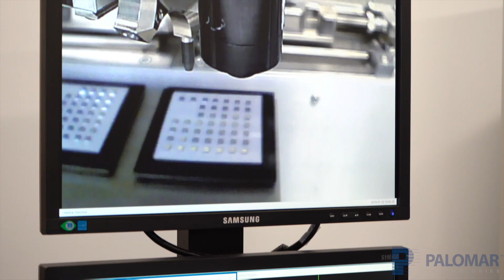Palomar Technologies 6532HP Die Bonder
Developed for the demanding needs for the optoelectronics market, the 6532HP exceeds industry standards for placement accuracy and production speed. 1.5 micron high precision placement accuracy and speeds up to 1200 UPH means maximum throughput for you and your customers. Automated presentation of dual 8” wafers, or up to 72 wafflepacks, or tape dispensers provides a high production, flexible parts presentation platform. The 6 position, bi-directional tool turret allows “on-the-fly” tool changes to maximize speed and flexibility.